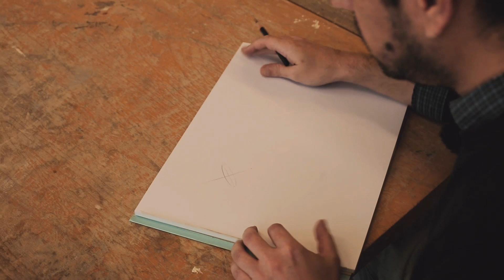Tutorial „How to sketch“ des Studiengangs Industrial Design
„Zeichnen lernen kann jeder“, sagt Design-Student Sascha Plasberg. Mit welchen einfachen Regeln du innerhalb weniger Minuten erste Designideen zu Papier bringen kannst, erklärt er dir in unserem Tutorial „How to sketch“.

Film: dressedinblack.de